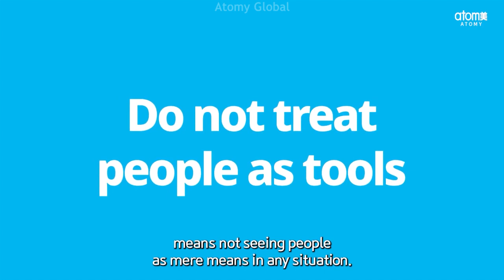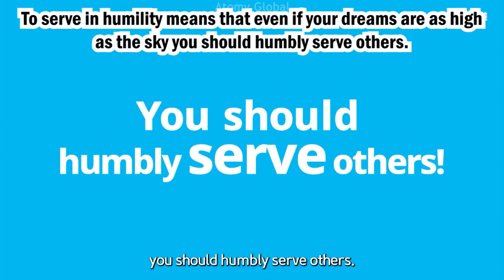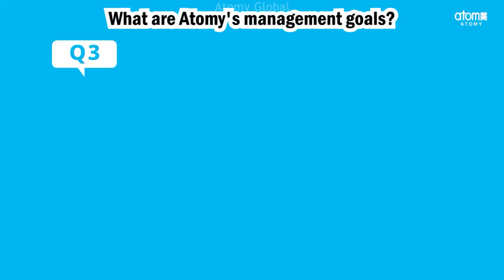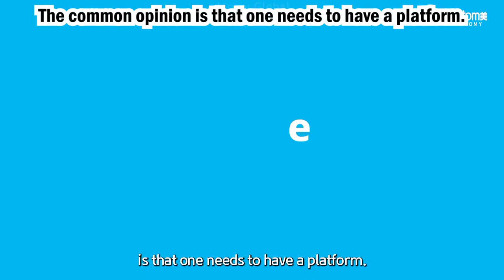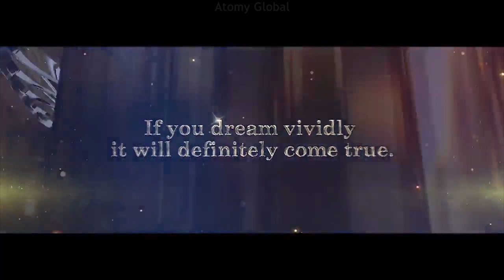Park Han Gill: People are impressed by BIG money, Auto Sales Master Series #1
Park Han Gill Auto Sales Master Series #1, People are impressed by BIG money

Q1. What is the meaning behind Atomy mottos
Q2. What is the meaning behind Atomy's Cow philosophy and Baby Philosophy?
Q3. What are Atomy's management goals?
Q4. What is the core of Atomy's Masstige Strategy?
Q5. How should the Atomy vision be presented to partners?

Atomy motto, cherish the spirit, create the vision, follow the faith, serve in humility,
Atomy's Cow philosophy and Baby Philosophy,
never using people as a means of success, Atomy primary business goal is customer success, Using products at an affordable price,
Atomy's Masstige Strategy, disadvantaged people should have access to high quality products, Absolute quality, Atomy products’ high quality and affordability, Absolute Price, convey a grand vision, people are impressed by large sums of money,
Atomy is the only one in the world with a fully established system, Atomy platform,

Atomy business, auto sales master, auto sales master mentality, lectures on auto sales master, lectures on passive income at Atomy, passive income, Park Han Gill, Atmy chairman lecture,